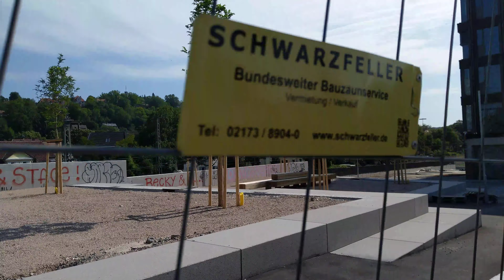Tuebingen - Gueterbahnhof - Areal am 26. Juni 2020 Teil 2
Zurück vom blauen Turm Richtung Kaufland - Das höchste Gebäude dieses Areals ist aus "umwelt-gründen" aus Holz gebaut, sieht aber von außen genau wie die anderen 2000er Neubauten aus! Alle der gleiche Stil, ob französisches Viertel, Alte Weberei oder auch Gartenviertel in der Weststadt.